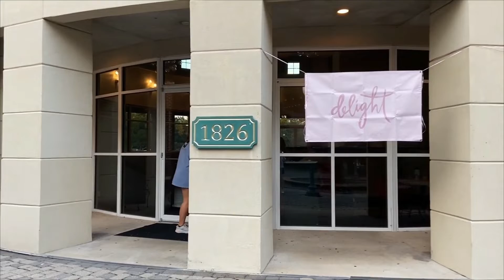MCTV: September 15, 2022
Delight Ministries, Football Home Opener, Volleyball Extends Their Winning Streak